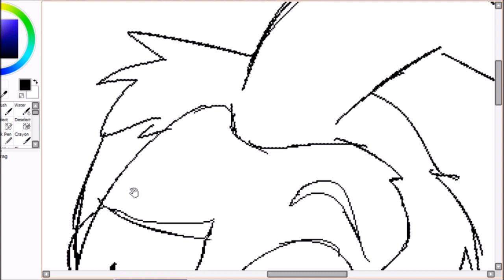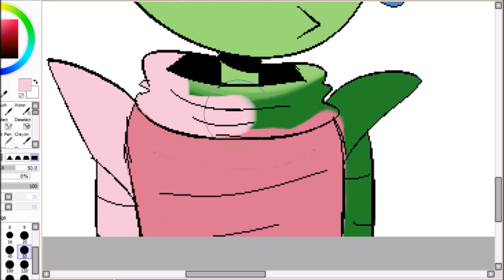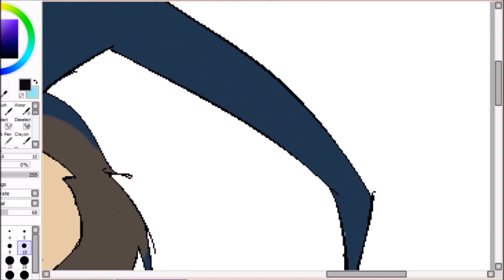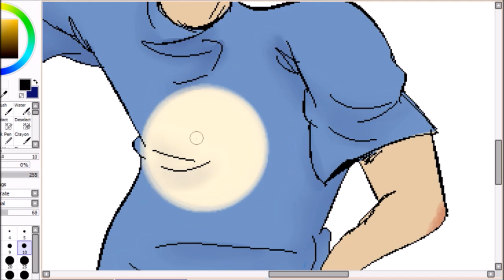Armrest | ZADR/F Speedpaint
he smol

the idea of dib growing to be, like, as tall as his dad while zim stays the same baby height is such a funny concept that i adore so much